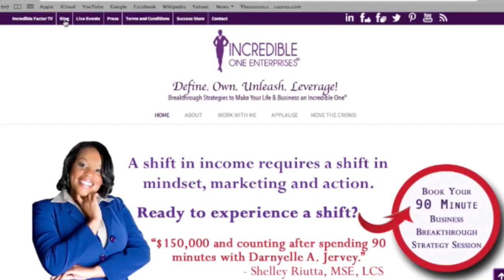The #1 Strategy For Entrepreneurs to Get More Done in Their Businesses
In this week's episode, Darnyelle asnwers the age old question: How can I get more done.  The answer is simple and the key to the success that Darnyelle and multiple six and seven figure entrepreneurs like her are employing DAILY in their businesses.